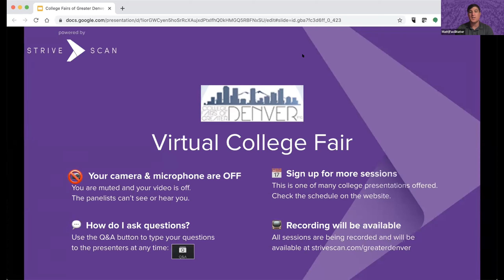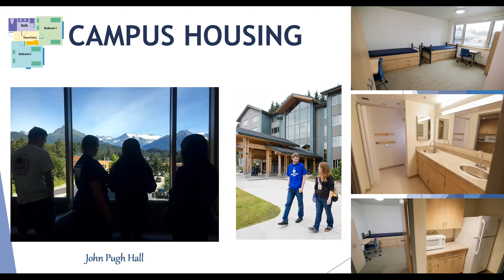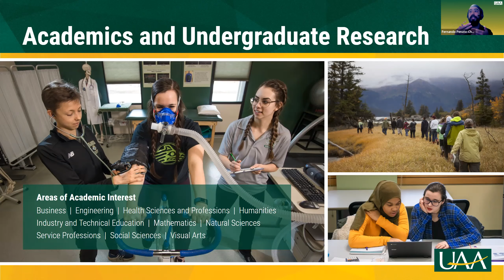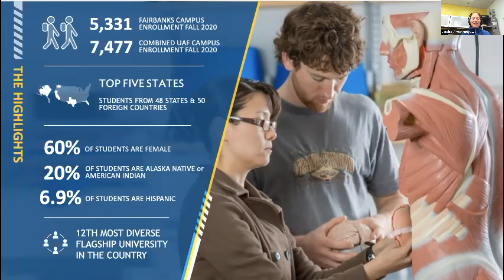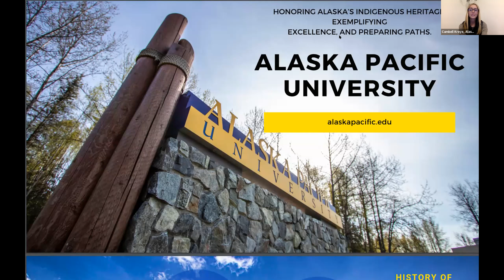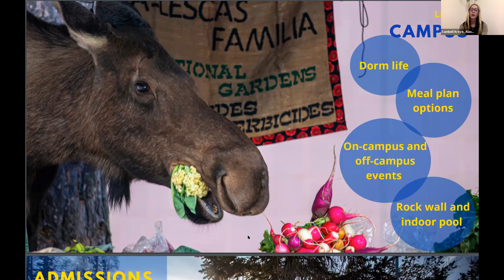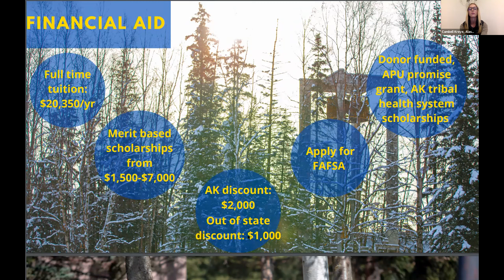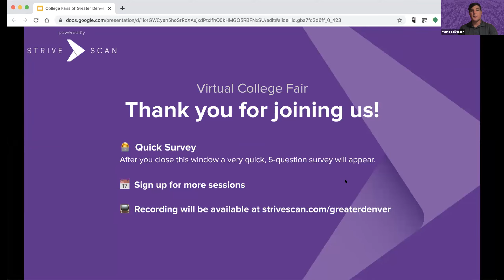Session F1 - College Fairs of Greater Denver Virtual Fair - September 30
In this session, you will hear from the following institutions:

University of Alaska Southeast
University of Alaska Anchorage
University of Alaska Fairbanks
Alaska Pacific University